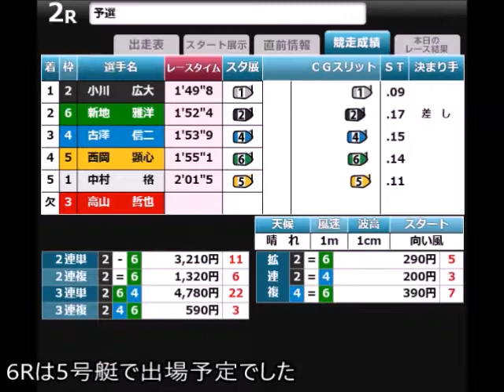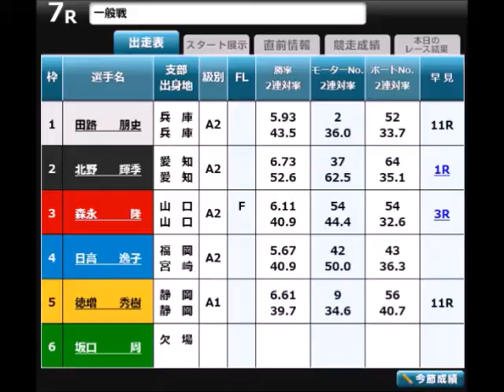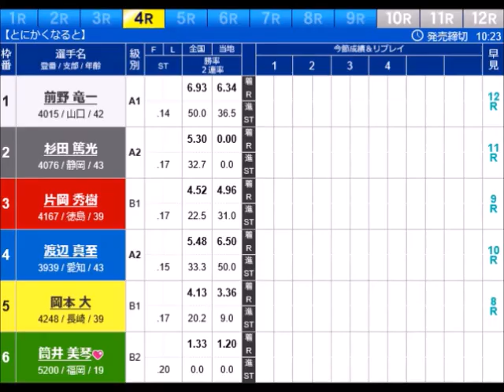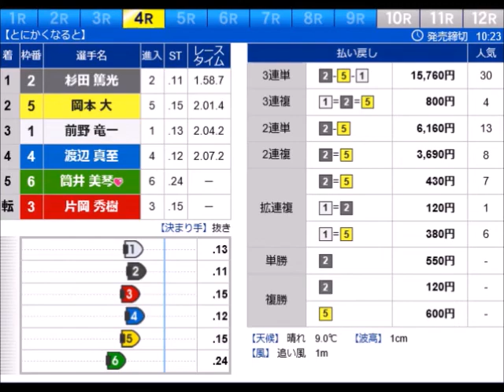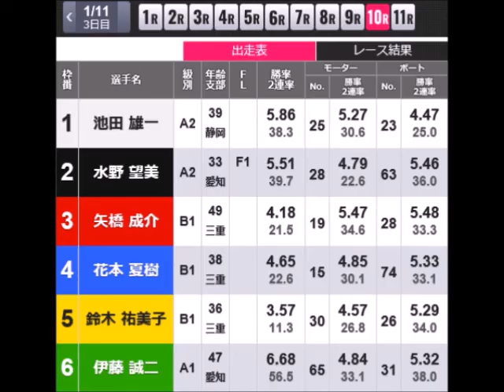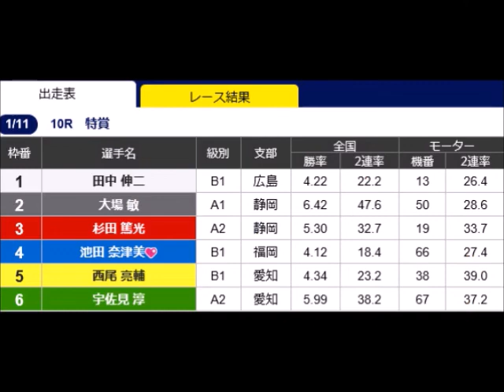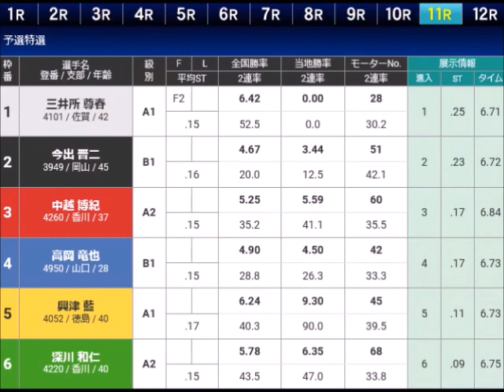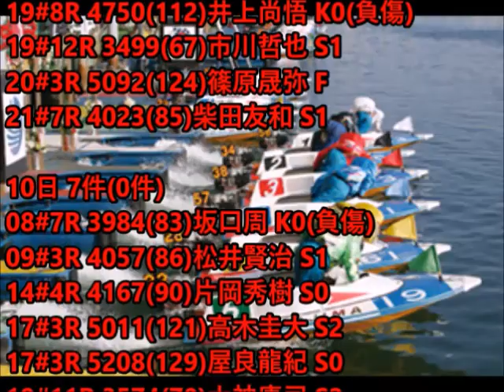【ボートレースアクシデント集】2022年後期 1月号 1月8日～14日 その1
「後半まさかの展開に」
今年も早くから大チャンスを潰してどうなるかと思いきや
思わぬ展開に！？
今年は何かが違うのか！？

前回のクイズの答えは3番「5回」でした。
この動画の常連でもある松尾怜実は
2022年後期は4節出場して全て1回事故を起こしていた。
さらに前期ラストのシリーズでも事故をやらかし
ここまで5節連続で事故をやらかしている。

そろそろ成績をアップさせる方向へと
もっていけないだろうか？
1月8日00:40あたりから
1月9日11:25あたりから
1月10日25:59あたりから
1月11日32:23あたりから